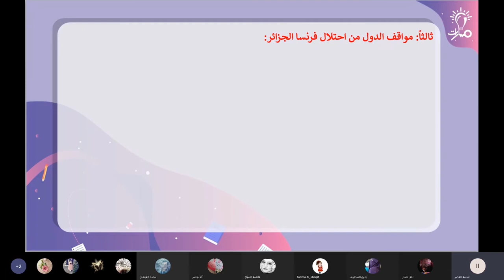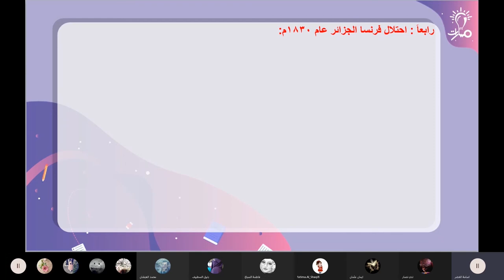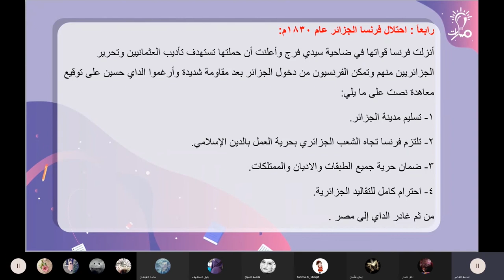فرنسا تحل مشكلاتها باحتلالها الجزائر ومواقف الدول من هذا الاحتلال تاريخ ثالث ثانوي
شرح فرنسا تحل مشكلاتها باحتلالها الجزائر ومواقف الدول من هذا الاحتلال درس فرنسا تحول الجزائر إلى مستعمرة فرنسية في كتاب التاريخ للصف الثالث الثانوي - منهاج شمال غرب سوريا